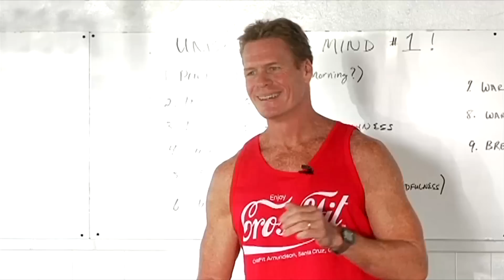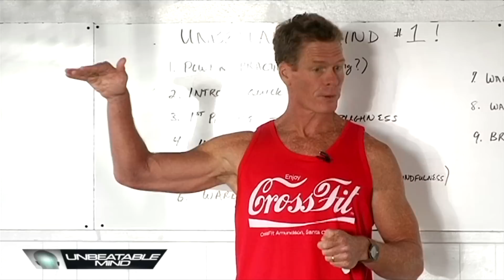Preview of the Unbeatable Mind with Commander Mark Divine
Unbeatable Mind

Video Courtesy: Sulew Productions